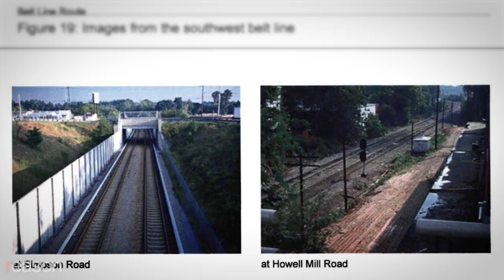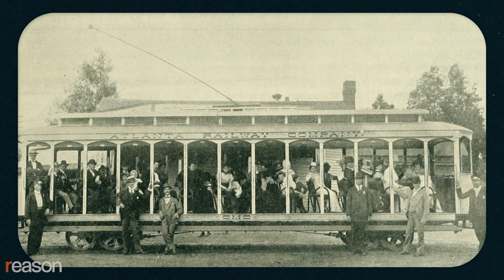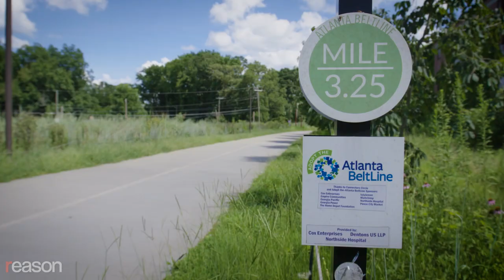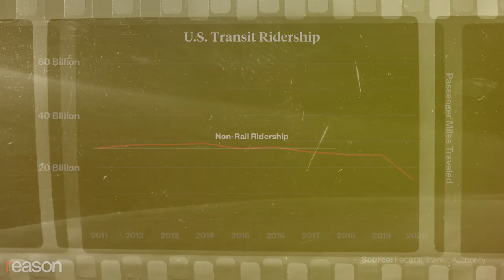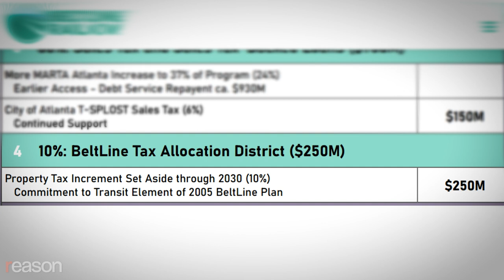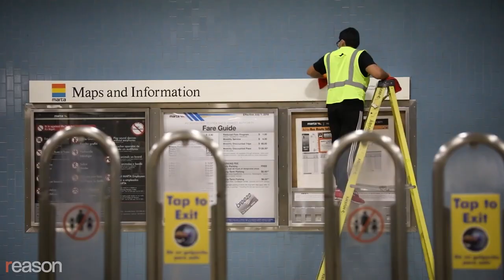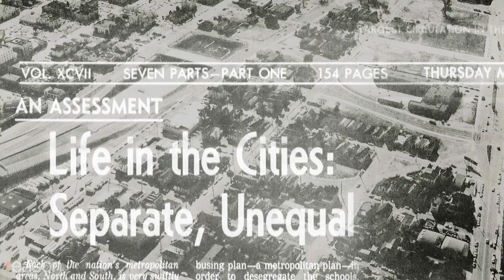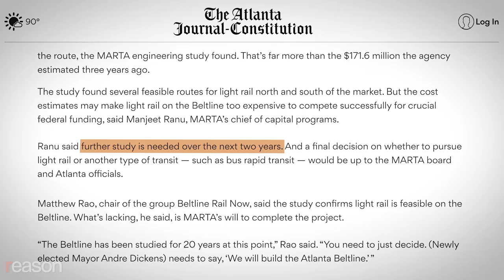Is This Atlanta Streetcar 'The Worst Transit Project of All Time'?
Transit ridership, especially rail, has collapsed post-pandemic, but the Atlanta BeltLine Coalition says now is the time to take federal dollars and build a $2.5 billion streetcar.

Twenty-three years ago, Atlanta-native and architecture and urban planning student Ryan Gravel had an experience that opened his mind to what urban living could be.

"My senior year I spent abroad in Paris and lived without a car for a year and traveled by train everywhere," says Gravel. "And within a month of arriving, I had lost 15 pounds. I was in the best shape of my life because I was walking everywhere, and the role of the physical city was made clear to me in a way it really had never been before."

For his Georgia Tech master's thesis, Gravel sketched out a plan to make Atlanta more like Paris. He proposed redeveloping the land along the city's historic rail lines to create a 22-mile loop called the Atlanta BeltLine. He proposed turning the city's abandoned industrial areas and single-family home neighborhoods into business districts and walking trails. And he proposed connecting downtown to the rest of the city all with a new train running along the entire Atlanta BeltLine.

"I never imagined we would actually do it," says Gravel.

But they did—for the most part. Cathy Woolard, who was president of the Atlanta City Council, read Gravel's thesis and decided to use it as a blueprint to remake much of the city. Today, the Atlanta BeltLine is a walking and biking trail, parts of which are bordered by retail and condos.

But one piece of Gravel's grand vision didn't get built: The train.

Today, Gravel runs a co-working and event space along the BeltLine, which also serves as a gathering place for urbanists interested in making Atlanta less dependent on cars. He says that the train line is essential for improving city life.

"In those early days, when we built the movement behind the [BeltLine] project, it was around transit," says Gravel.

The three COVID relief bills set aside $69 billion in federal funding for local transit agencies to operate and add to their transportation systems, meaning that Atlanta might finally get its train—with many American taxpayers who will never step foot on it picking up much of the tab.

Many American cities have used federal money in the past to build rail transit lines that suffer from dismal ridership, that are expensive to maintain, and that are a major drain on their budgets.

Produced by Zach Weissmueller; edited by Danielle Thompson; additional graphics by Isaac Reese; camera by David Lyman; production assistance by Addie Mae.

Music: "Sur Le Manège" by Francesco D'Andrea via Artlist; "Poligon" by Crazy Paris via Artlist; "XIII" by Angel Salazar via Artlist; "Manhattan" by Will Van De Crommert via Artlist; "Blink: by Swirling Ship via Artlist; "Sunrise City" by Sebastian Borromeo via Artlist; "Cold War" by Maya Pacziga via Artlist; "cdHiddenDir" by Out of Flux via Artlist; "Attracting Drama" by Rhythm Scott via Artlist; "Always Ready" by Rhythm Scott via Artlist; "The Woodworks" by Jacob Kinstle via Artlist; "Happy on My Own" by Kyle Cox via Artlist

Photos: null/Newscom; Walter Bibikow / DanitaDelimont.com / Danita Delimont Photography/Newscom; DPST/Newscom; Boston Public Library, CC BY 2.0., Via Wikimedia Commons;  Abaca Press/Gripas Yuri/Abaca/Sipa USA/Newscom; Richard B. Levine/Newscom; Michael Ho Wai Lee / SOPA Images/Newscom; Michael Ho Wai Lee / SOPA Images/Newscom; Tom Williams/CQ Roll Call/Newscom; Kent D. Johnson/TNS/Newscom; Vittorio Sciosia/Newscom; Gabriele Holtermann-Gorden/Sipa/Newscom; Josep Suria/Westend61 GmbH/Newscom; Eugenio Marongiu/Westend61 GmbH/Newscom; William Perugini/Westend61 GmbH/Newscom; Rod Lamkey - CNP/Newscom; CNP/AdMedia/Newscom; CNP/AdMedia/Newscom; Rod Lamkey - CNP/picture alliance / Consolidated News Photos/Newscom; TIM SHAFFER/KRT/Newscom; Scott J. Ferrell/Congressional Quarterly/Newscom; Bill Clark/Roll Call Photos/Newscom; TOM GRALISH/MCT/Newscom; Pool/TNS/Newscom; Doug Mills - Pool via CNP/Newscom; Lev Radin/Pacific Press/Newscom; CNP/AdMedia/Newscom; Graeme Sloan/Sipa USA/Newscom; Walter P. Reuther Library/Wayne State University; Aysegul Akturk, Alex Fox, Ivana Rosas, Carrie Sauer, and Manali Sheth; Harris & Ewing Collection, Library of Congress; Detroit Publishing Company, Library of Congress